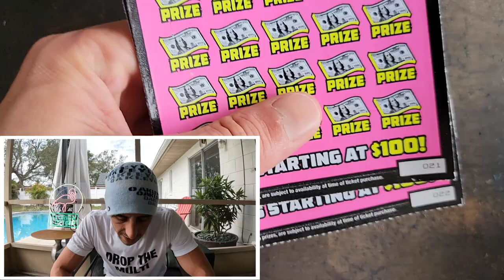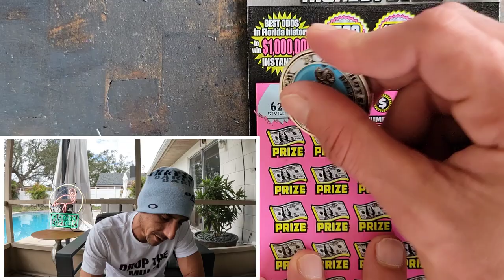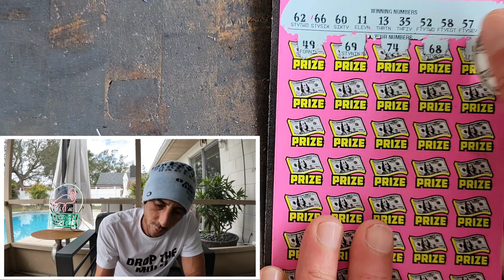⚠️I Got Big News⚠️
Got some Big News Today!!
2 x $50 500X the Cash
2 x $30 300X the Cash scratch off tickets from the florida lottery!

Join Stake Online Casino here (copy/paste link):
stake.us/?c=07336ee4de